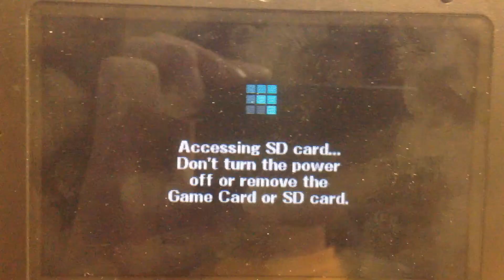[SSB4] Mewtwo going under FD with style Tutorial in desc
How to swag on your opponents:
Full charge Shadow Ball
Shoot it out which makes u go back
use double jump into the wall of FD and then walljump off of it
up B for the finish and taunt it up cuz u just went under FD

Performed on 3DS ver.